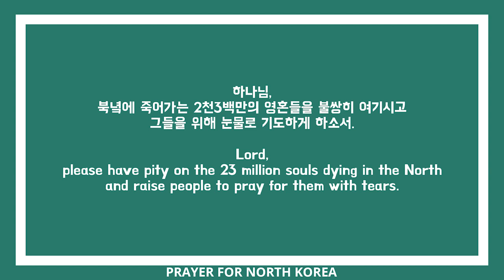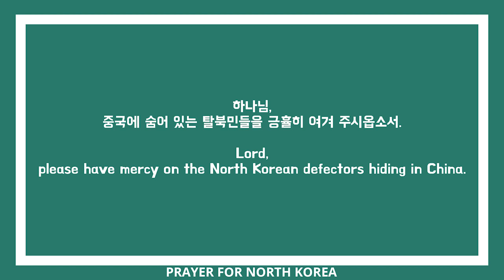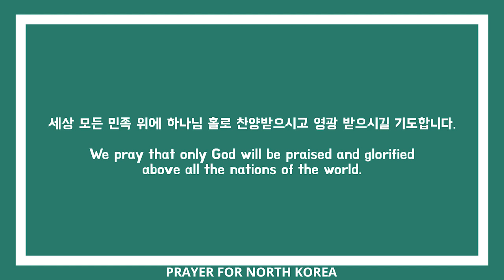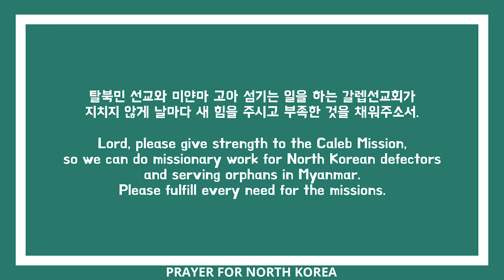[갈렙선교회 뉴스와 북한을 위한 기도] 2022년 10월 셋째 주 [Newsletter & Prayer for North Korea] The 3rd Week of October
김성은 목사님께서 전하시는 갈렙선교회의 소식과 함께 하는 기도입니다.
Caleb Mission's newsletter and prayer requests from pastor Sung-Eun Kim.

기도는 04:07 부터 시작됩니다.
The pray starts at 04:07

여러분의 성원과 섬김에 항상 깊은 감사드립니다.

●국내후원●
중국내 탈북민 보호 및 구출 지정헌금
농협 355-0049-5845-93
예금주: 천안서평교회 갈렙선교회

탈북민 공동체 건축과 남북의 리더 사역자 세우기 지정계좌
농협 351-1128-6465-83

🎵 🎶 음악 Music: 마커스 - 그가 다스리는 그의 나라에서 MR